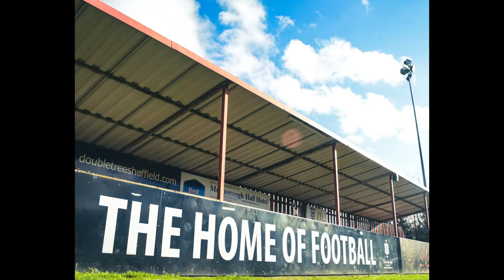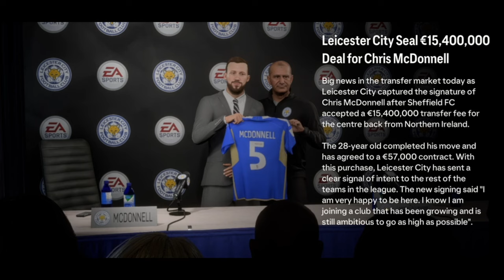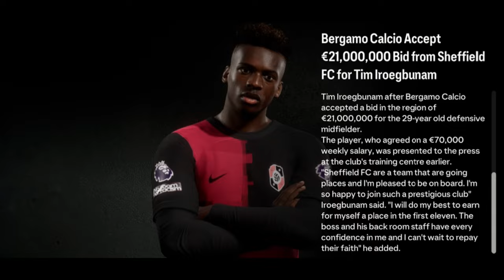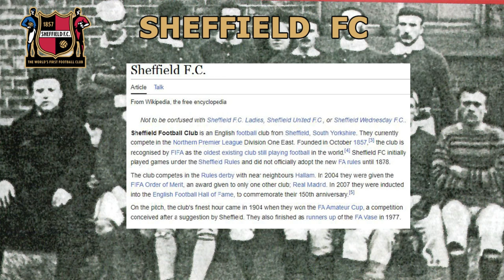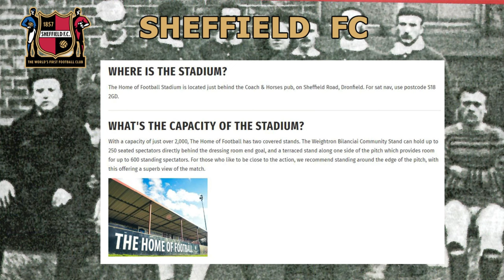Are we a Top 5 team now? - Sheffield FC - Back to Glory Days - S10E23 - FC24